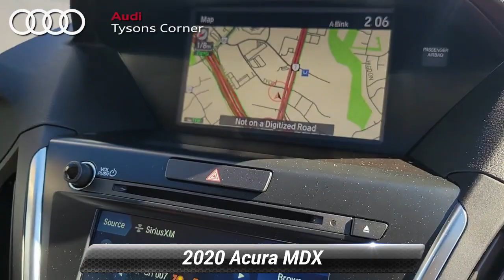Used 2020 Acura MDX w/Advance Pkg, Vienna, VA 23A1246A